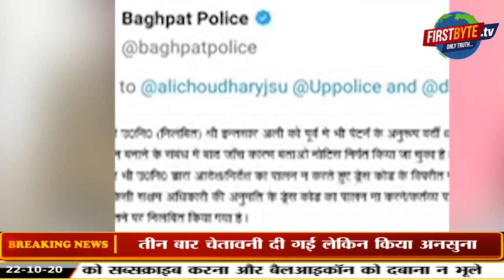बागपत में दरोग़ा इंसार ने दाढ़ी रखी तो हुआ निलंबित